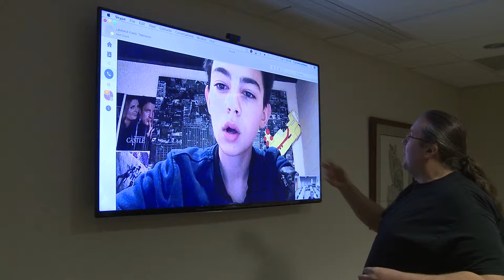Common Ground 808 - Darwin Sumner Fishing Segment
Join Hereditary Chief, Darwin Sumner as he takes an exchange student from Madrid Spain fishing for trout during an ideal summer day on the Red Lake Nation.